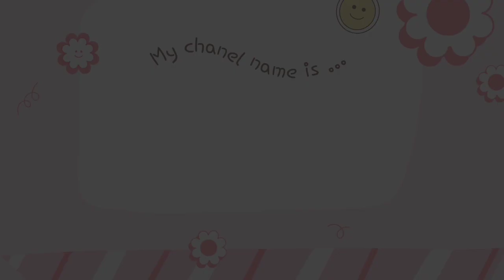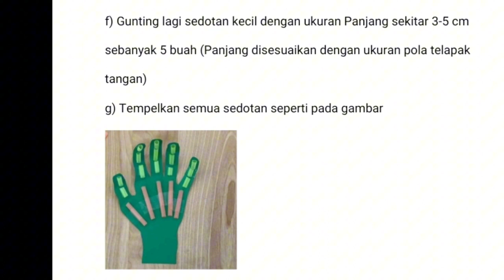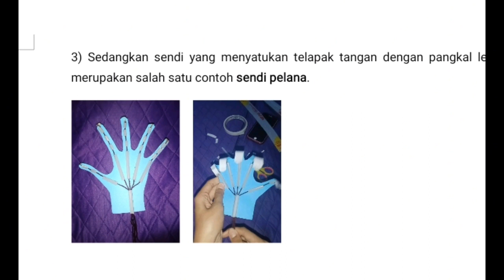Nadilla Pratiwi_071_LKM 3_TUBUH MANUSIA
bismillah
Assalamu'alaikum warahmatullahi wabarakatuh ibu,
Saya Nadilla Pratiwi dengan NIM 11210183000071 kelas 6C PGMI
ijin mengirimkan tugas video pembelajaran LKM 3 ya Bu (kegiatan 1,2 dan 3).
Terima kasih banyak ibu 😊🙏🏻
Wassalamu'alaikum warahmatullahi wabarakatuh ibu🙏🏻